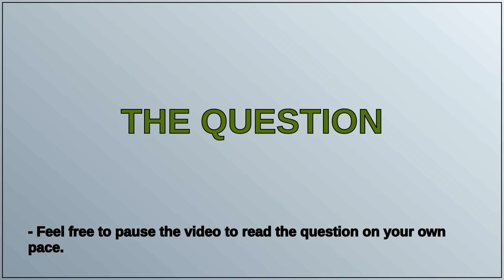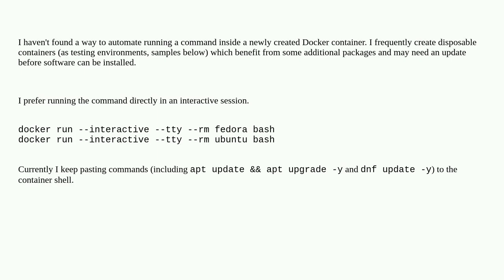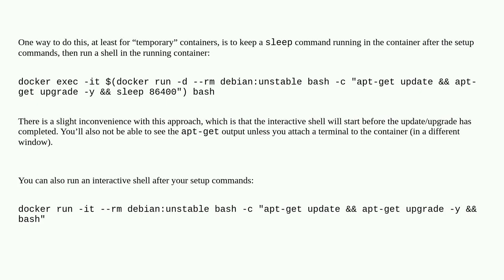Unix: How to create a Docker container and immediately run a command within?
How to create a Docker container and immediately run a command within?

A special thanks goes out to the community

  docker